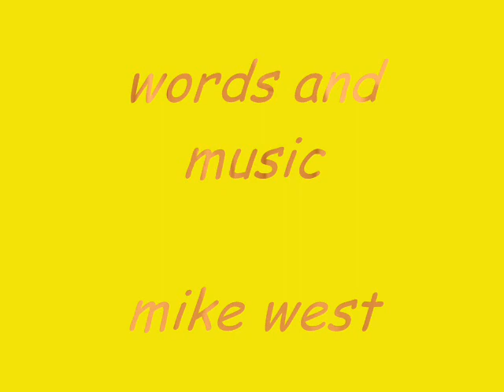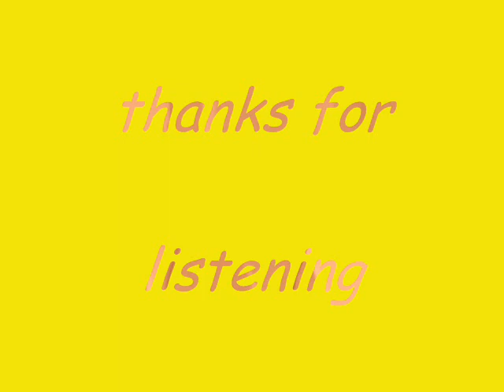Mike West - Summer Evening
Mike West
Music and Words Mike West